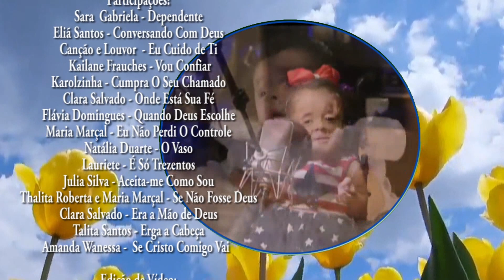Consolação e Louvor - (Coletânea de Hinos )